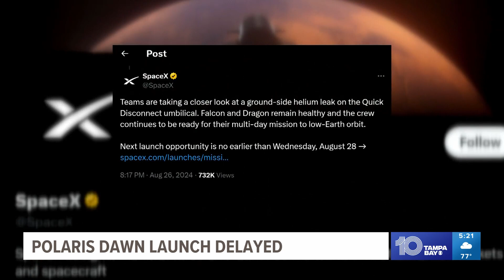SpaceX's Polaris Dawn launch delayed due to technical issues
SpaceX postponed the launch due to a helium leak. The historic mission will feature the first private spacewalk.